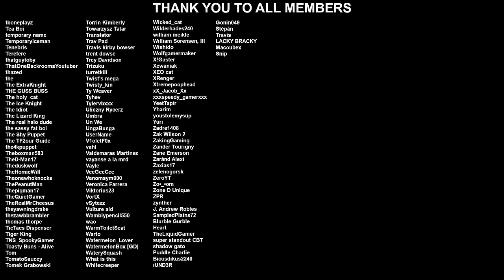I Interviewed Every Castle Crashers Youtuber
I sat down and talked with (almost) every Castle Crashers Youtuber! We talked about their channels, The Behemoth and many more!

Timestamps:
00:00 Intro
00:20 Flamming
04:45 Dunderheads (Christian)
13:09 MonksCC
18:37 Meme_Cuisine
25:45 Worst
33:09 HAstrid
36:30 DaNastyOne
44:14 LFG
52:54 Outro

Artist: Owl Nest
Song: Bleu
Song: The Honey Trap
Song: Wonder
Song: Under The Tree
Song: Happiness
Song: So Close
Song: Breeze
Song: Adversities
Song: Get Right
Song: Air
Song: Broken Music Box
Song: The Big Thrill